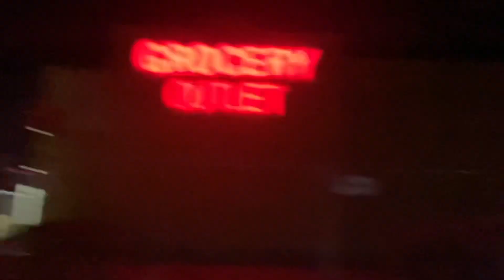Random Clips That Never Made A Video Pt4 (Short Film)